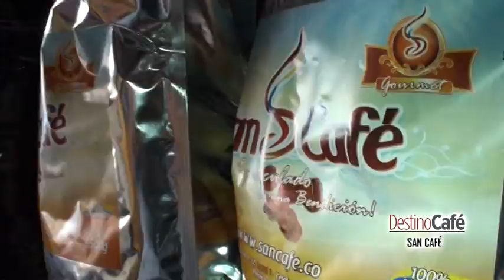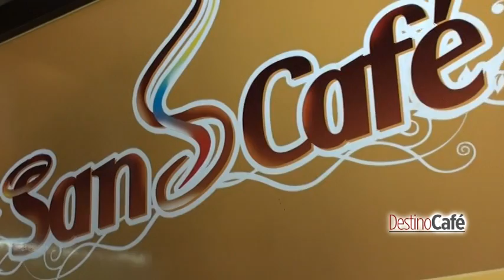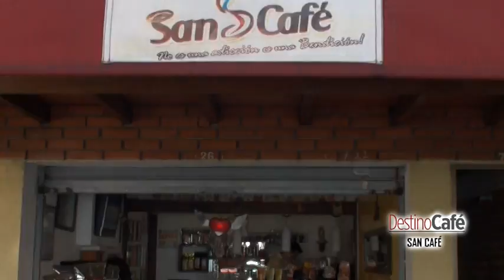DESTINO CAFÉ TELEVISIÓN SAN CAFÉ